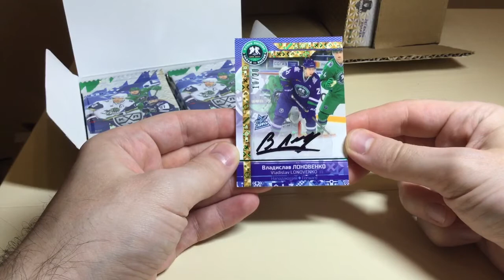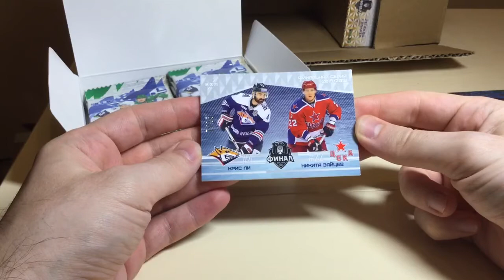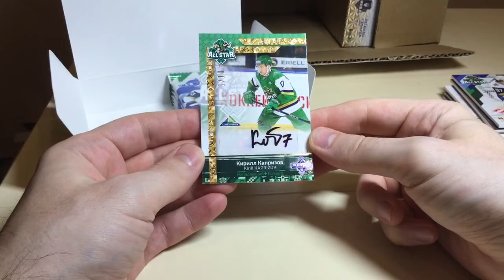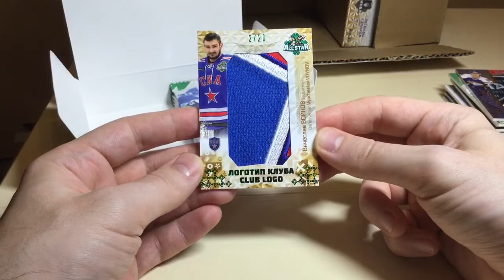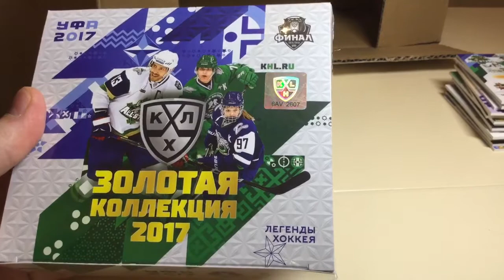BOX BREAK #9(3 case) GOLD COLLECTION KHL 2017